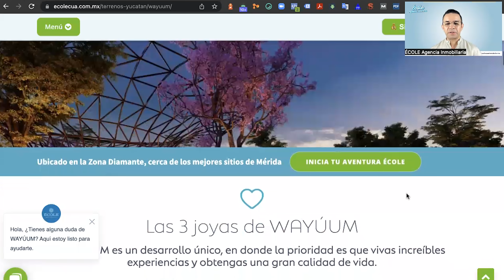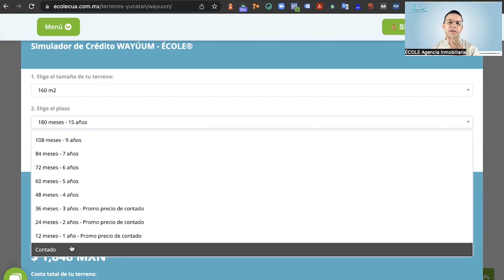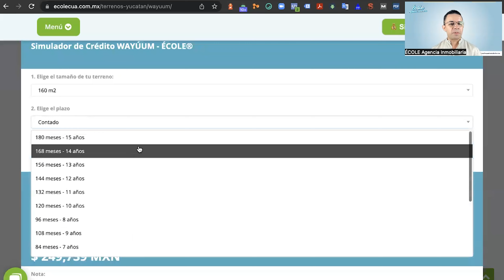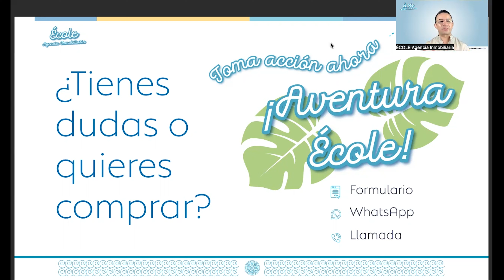Cotizar con ÉCOLE es muy fácil y rápido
Cotizar tu terreno con nosotros es muy fácil y rápido, aprende en este video como lograrlo en menos de 5 minutos.
Recuerda...
𝙉𝙖𝙙𝙞𝙚 𝙨𝙖𝙗𝙚 𝙢𝙖́𝙨 𝙙𝙚 𝙏𝙚𝙧𝙧𝙚𝙣𝙤𝙨 𝙍𝙚𝙨𝙞𝙙𝙚𝙣𝙘𝙞𝙖𝙡𝙚𝙨 𝙚𝙣 𝙋𝙧𝙚𝙫𝙚𝙣𝙩𝙖 𝙚𝙣 𝙔𝙪𝙘𝙖𝙩𝙖́𝙣 𝙦𝙪𝙚 𝙀́𝘾𝙊𝙇𝙀 𝘼𝙜𝙚𝙣𝙘𝙞𝙖 𝙄𝙣𝙢𝙤𝙗𝙞𝙡𝙞𝙖𝙧𝙞𝙖 👇🏻

☎️ Contáctanos por teléfono de lunes a domingo 8 am a 8 pm hr. CDMX/Mérida

Conviértete en un experto comprador de Terrenos en Preventa en Yucatán y conoce todo lo importante para lograr una compra satisfactoria e inteligente, descarga ahora nuestra GUÍA GRATUITA PARA COMPRAR TERRENOS RESIDENCIALES EN PREVENTA EN YUCATÁN 2023.

Conoce nuestro Catálogo en Línea de Terrenos Residenciales en Preventa en Yucatán.

Solicita ahora una Asesoría Especializada en Terrenos Residenciales en Preventa en Yucatán. 👇🏻 DA CLIC 👇🏻